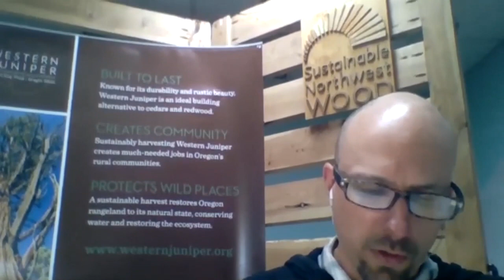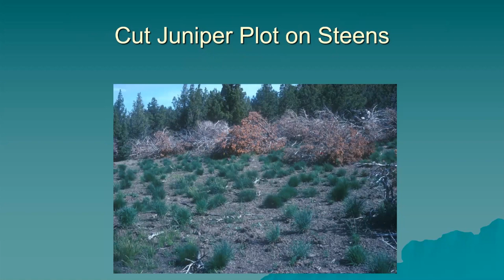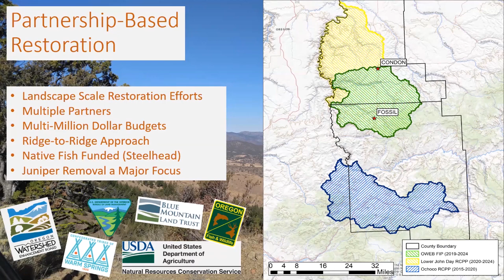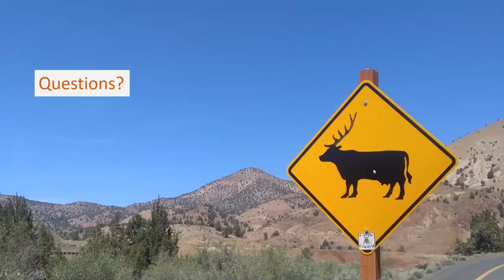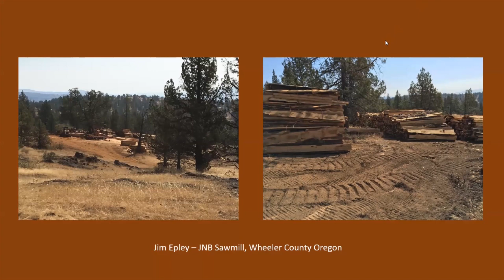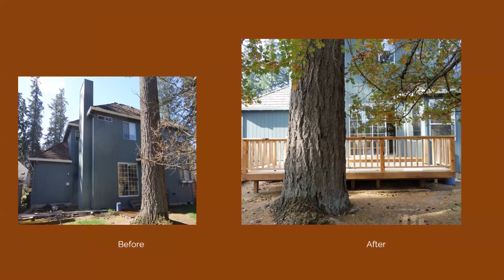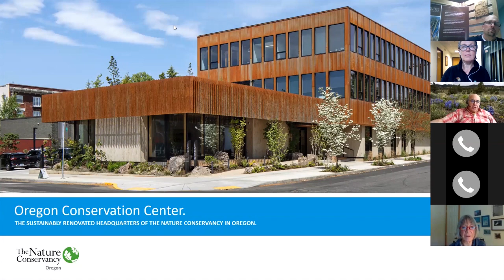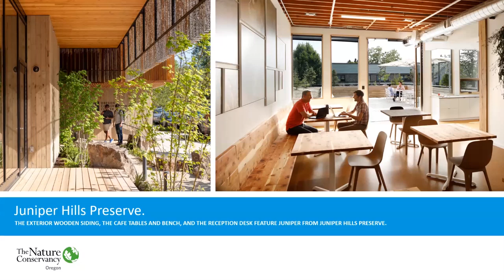Sustainable Wood Stories - Western Juniper Sustaining Oregon communities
Western Juniper - Sustaining Oregon Communities

The first in a series of virtual events, Sustainable NW Wood is hosting Sustainable Wood Stories featuring the unique qualities of Pacific NW wood species, their origins, customer projects, local suppliers, environmental challenges facing our society,  and methods our industry is using to address them.

Western Juniper lumber is gaining a reputation with gardeners, landscape architects and contractors for its natural rot resistance, durability, and rustic beauty. Eastern Oregonians live in the midst of encroaching forests of ‘native-invasive’ Juniper, which has taken over much of the rangeland ecosystems due to decades of fire suppression. In an already arid climate, this thirsty tree has displaced the habitat of the threatened Greater Sage Grouse (Centrocercus urophasianus). Responsible removal of Juniper is helping restore the grasslands, returning water to important tributary streams, improving habitat for wildlife and humans alike, and simultaneously providing economic opportunities for both rural and urban Oregonians.

Juniper lumber is being harvested by a dozen small, family-owned sawmills in Eastern Oregon and finds its way to our lumberyard in SE Portland by the truckload on a regular basis.  The Sustainable Northwest Wood team is honored to be a bridge between our rural and urban communities,  between ecosystems and the built environment, and to provide a service to those in need of ways to nourish and sustain their families in these challenging times.

Come hear stories from (in order of appearance)
Dr Tony Svejcar, Ph.D. -  Rangeland Ecologist, Eastern Oregon Agricultural Research Center  (1:48 - 13:15)
Herb Winters - Gilliam Soil & Water Conservation District  (13:39 - 16:20)
Damon Brosnan - USDA Natural Resources Conservation Service (16:20-23:15)
Chris Gannon -  Crooked River Watershed Council  (23:30 - 29:50)
Jim Epley - owner of JNB Sawmill, Wheeler Counter Oregon (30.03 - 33:22)
Levi Littrell - owner Levi's Sawmill Services, La Pine, Oregon  (33:29 - 43:00)
Jennifer Hake -  homeowner & Juniper enthusiast Beaverton, Oregon (44:00 - 50:43
Jim Desmond - The Nature Conservancy - Portland, Oregon  (51:05 - 58:31)
Moderator:  Terry Campbell, Sustainable Northwest Wood, Portland OR